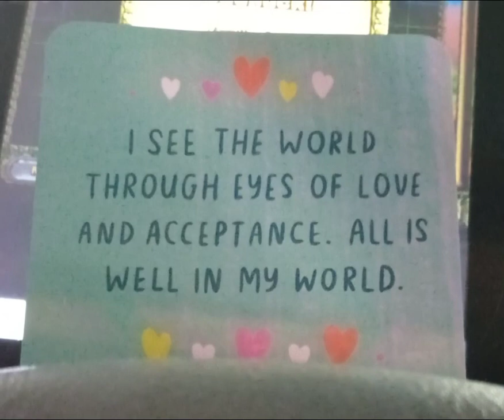Today's Affirmation for Self Esteem by Louise Hay, Wednesday, October 18, 2023